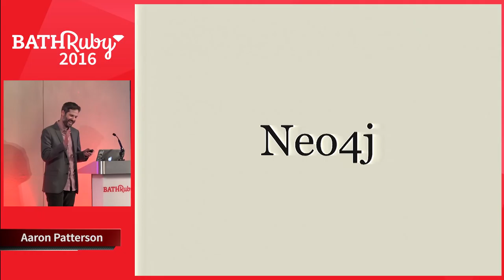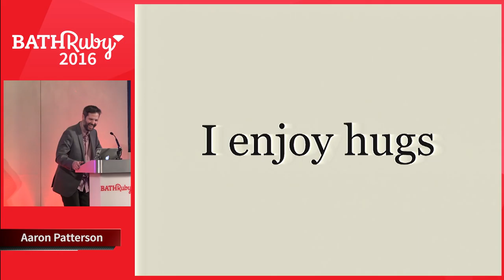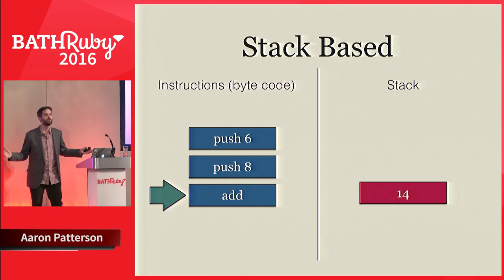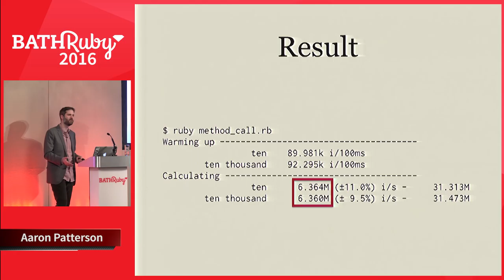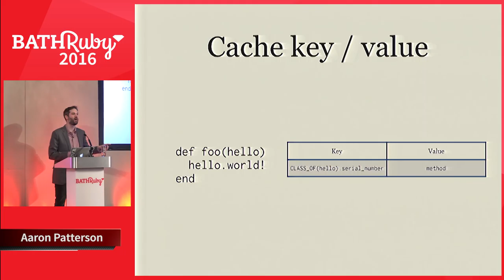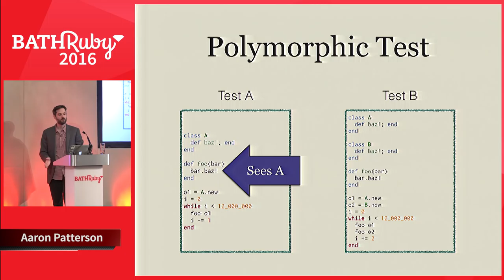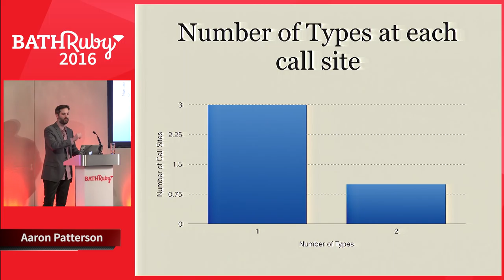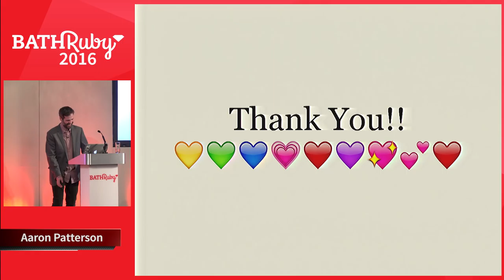BathRuby 2016 - How are Method Calls Formed? by Aaron Patterson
How are Method Calls Formed? by Aaron Patterson

In this presentation we're going to study how method calls are executed. We'll go from bytecode created by Ruby's Virtual Machine down to the C code where the methods actually get executed.

After we've learned about how Ruby executes methods today, we'll dive in to optimizations we can make on method dispatch including various types of inline method caching. You should leave with a better understanding of Ruby's VM internals as well as ways to analyze and optimize your own code. Also the presentation will have really great transitions in Keynote.